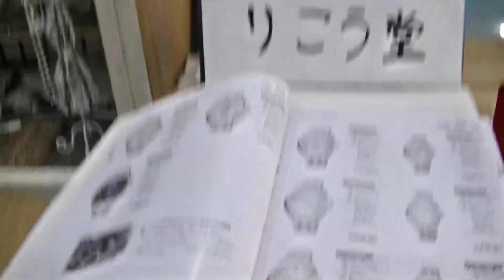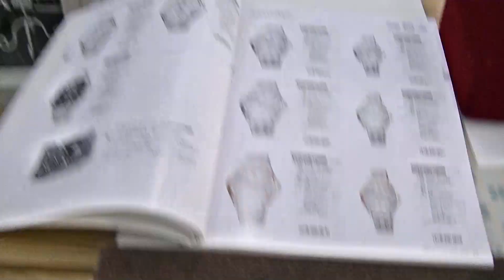室蘭市 時計メガネ店 ソーラー電波時計アナログは磁気に近す”けてはダメ